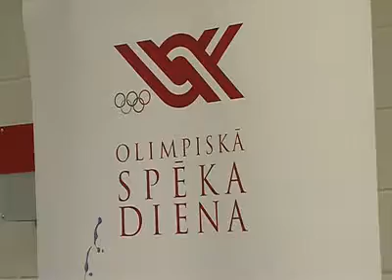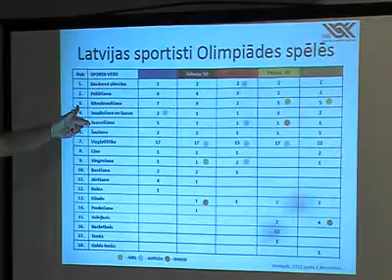В Олимпийском центре прошел День силы